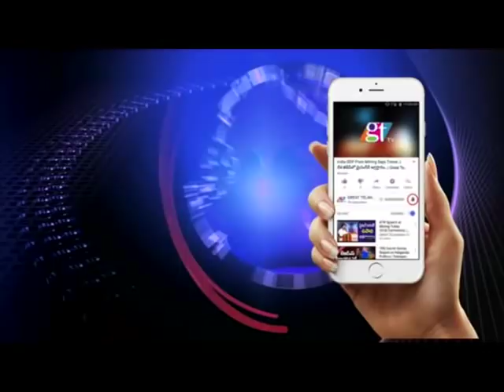TRS Leader Balka Suman Press Meet Over Chandrababu Comments On KCR | Great Telangana TV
TRS Leader Balka Suman Press Meet Over Chandrababu Comments On KCR | TRS Leader Balka Suman press meet over Chandrababu comments on KCR. While he stated that KCR had a press conference on discussing about the Panchayat elections reservations.